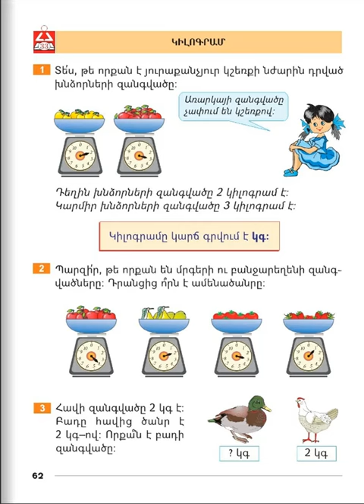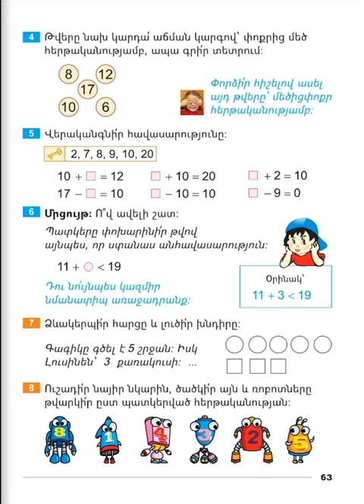Tnayin ashxatanq, Matematika 1, Girq 2, Das 33